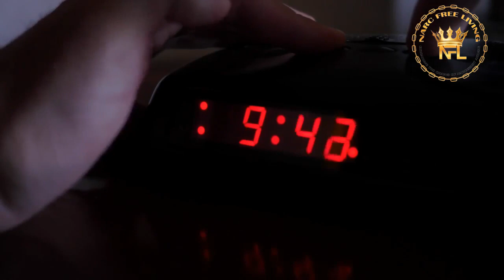There Is An Appointed Time!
Stay the course, Chain Breakers!

After narcissist abuse, it is a time of great reflection, introspection, healing, deliverance. God will hide you as you heal in the wilderness.

Don't confuse this season with standing still. God is completing His work in you. You have been through traumatic events. You need time to grieve. Allow God to bind your wounds. He loves the broken-hearted!

In need of narcissist recovery coaching and spiritual deliverance counseling?